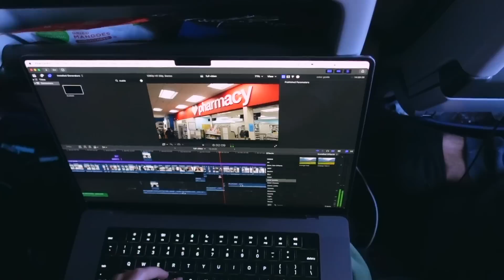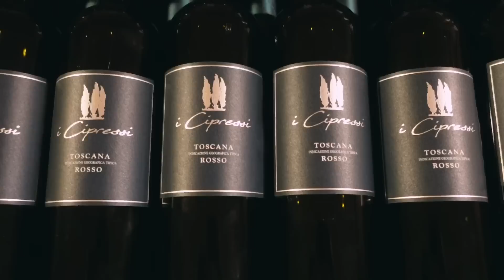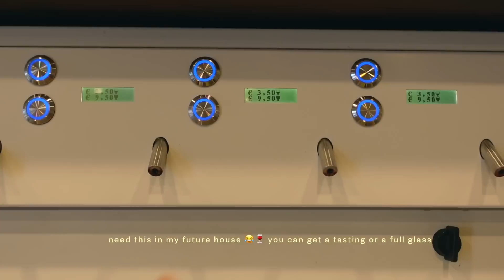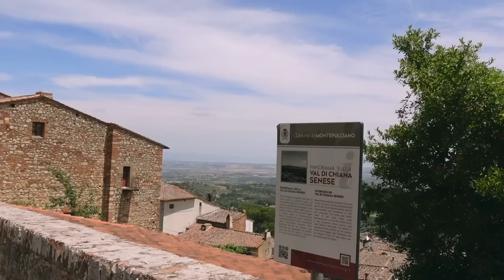ITALY VLOG ft. rome and tuscany ☁️✈️🍷🇮🇹 30 days in europe entry_1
I'm in europe!!! Welcome to my traveler vlogger era! I hope you enjoy this travel vlog, and hope you stick around for all the other entries in my travel journal 🥰 I had the best time in Rome and in Tuscany -- my Tuscan hotel was such a dream, I'm counting down the days until I can go back!

watch all of my europe summer travel diaries!!
entry_1  /  you're here!

00:00 hiii
00:23 travel day
01:02 rome
01:48 hotel room tour
02:59 exploring montepulciano
04:57 stranded
05:25 wine tour
06:15 storytime
08:08 morning routine in tuscany
10:30 exploring montepulciano
16:29 exposing myself
17:25 see u next time 🫶

My standing desk
Apple charging stand for phone, watch, and airpods
Laptop Stand
my keyboard
my mouse
my mouse pad
my monitor

🦋 about me
hi everyone! I'm Marsela! I'm a 20-something based in Los Angeles, California ☀️ I make all sorts of videos, mainly related to being a software engineer.

🔎 video topics
in this video: travel vlog,italy vlog,summer diaries,summer travel diaries,summer vlog,travel diaries,travel journal,summer in europe,summer in europe diaries,summer in italy vlog,rome vlog,tuscany vlog,wine tour in italy vlog,travel with me,traveling,travel,italy,rome,backpacking europe,travel europe,europe travel vlog,travel day,airport diaries,travel vlogging,week in my life,tuscany italy,week in my life vlog,week in my life travel,i quit my job,quit my job,quit my job without plan,i quit my software engineering job,i quit my job software engineer,quit my job and moved to europe,quit my job and moved abroad,quit my job to start a business,quit my job to travel,quitting my first job,quitting my job,i quit my software,i quit my software engineer job,why i quit my job as software engineer,marsela,marsela sulku,marselaaa,moving to europe,traveling to europe, day in the life of a software engineer,women in tech,software developer,female software engineer,software engineer,being a woman in tech,woman in tech,woman software engineer,day in the life software engineer,software engineer vlog

44305